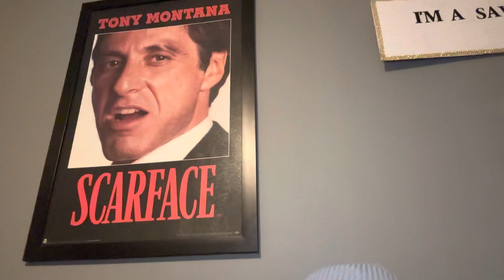The late video….. but late then Never 🤔